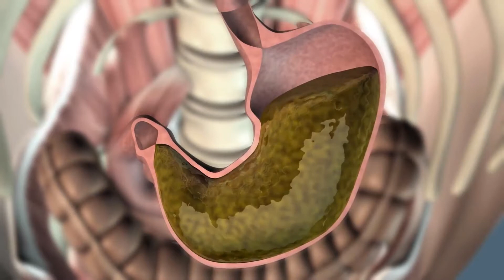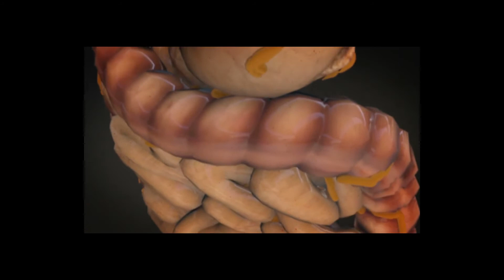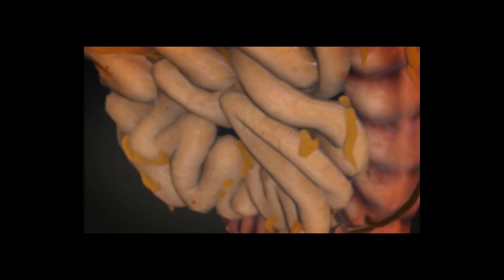Što bih trebao očekivati tijekom pregleda trbuha?